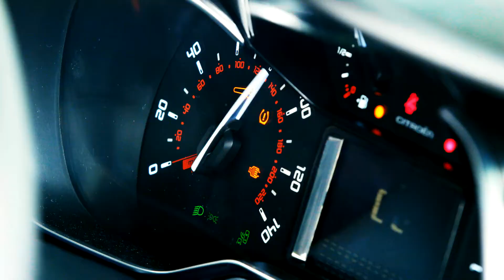Citroën Car Yoga Car Advert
The Boys of Yoga showed us exactly what was possible! Read more about this highly unusual video shoot!